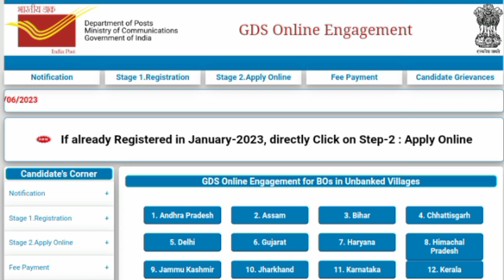नई भर्ती 12800 पोस्ट में डाक विभाग भारत के अनेक राज्यों में बिना एग्जाम सरकारी नौकरी postman gds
Educational video